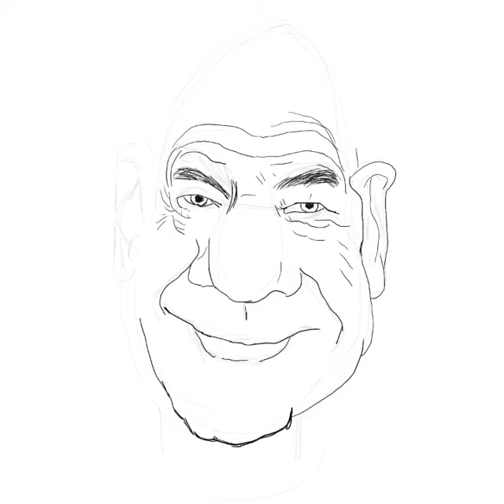Daily sketch 0048 - How to Draw A caricature of Patrick Stewart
My Daily sketch - by Brian Kristensen
How to Draw A caricature of Patrick

Please comment with critic so i Can practice my illustration skills.